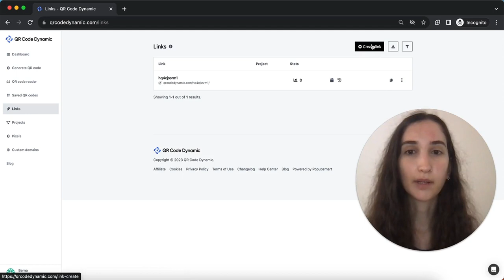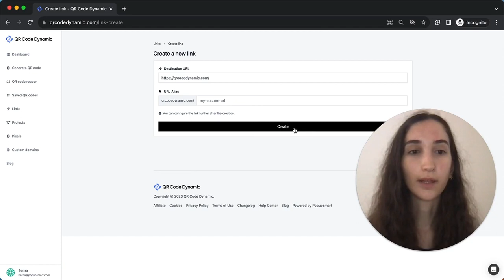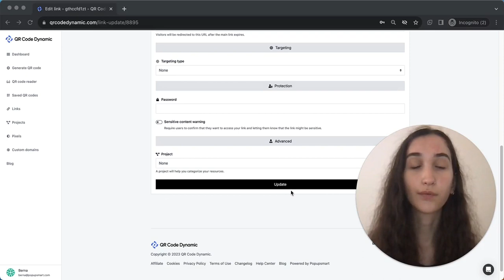How to Create a New Link on QR Code Dynamic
Want to generate a QR code that leads to your desired link? Learn how to create a new link on QRCodeDynamic and make sharing URLs a breeze!

With QRCodeDynamic's user-friendly interface, you can generate links for your QR codes easily.

Timestamps:

00:00 Introduction
00:19 Creating a Link on QR Code Dynamic
02:38 Conclusion

Let’s connect! 🤗